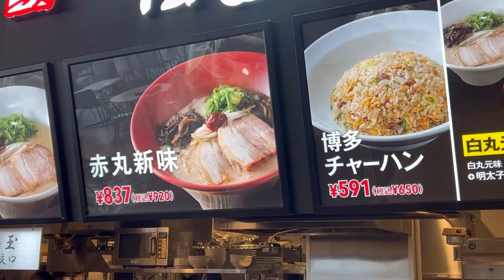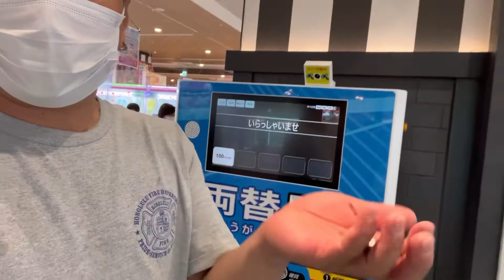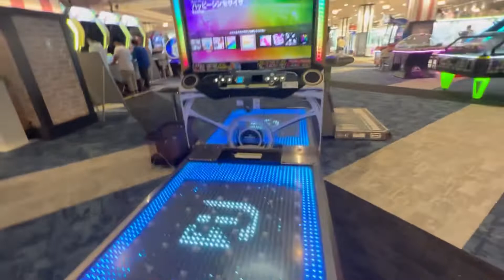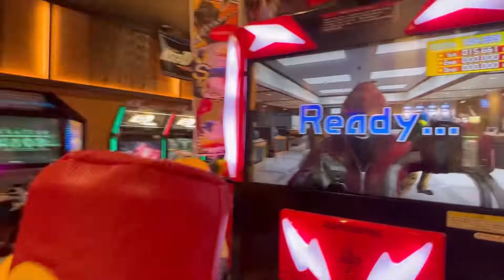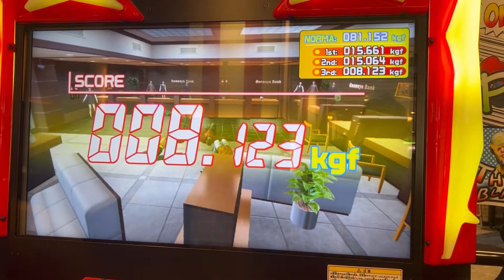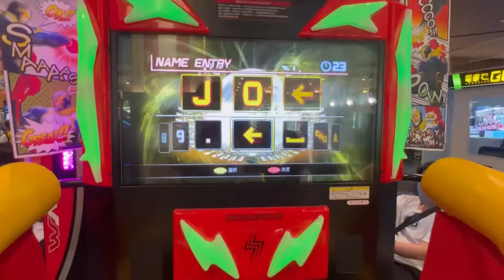Spending time with my daughter at the Mall.